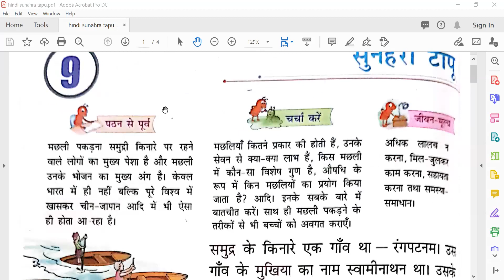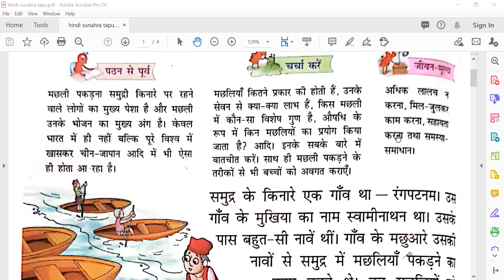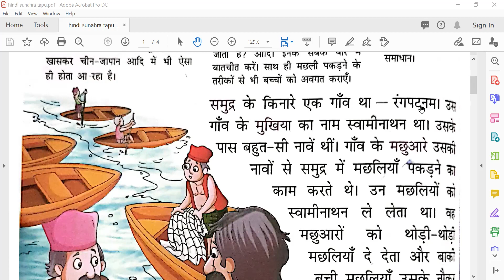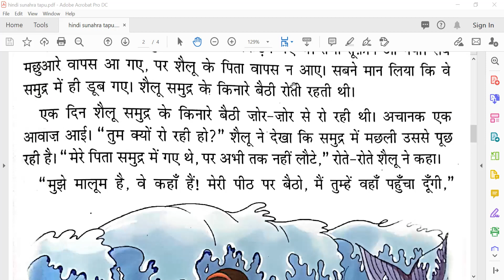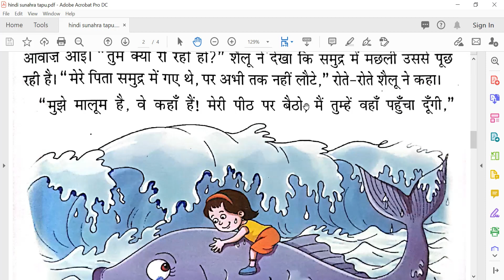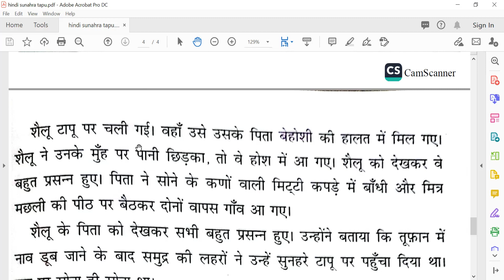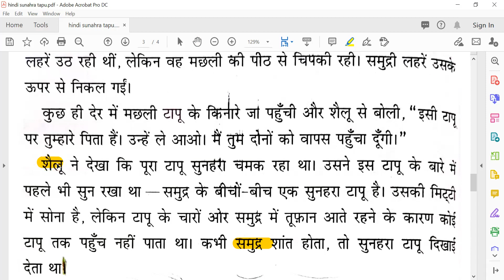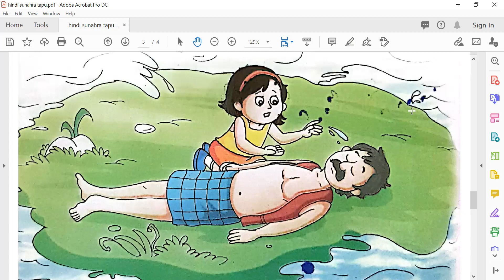Sunehara taapu - सुनहरा टापू hindi reading of sunehra tapu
hindi reading of sunehra tapu Hindi reading